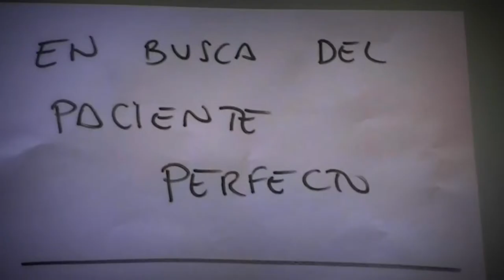En busca del paciente perfecto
Vídeo realizado durante las II Jornadas de Comunicación Audiovisual y Salud, celebradas en Bilbao el 7 de julio de 2012.

Grupo de grabación: Humor en el Vídeo Sanitario.